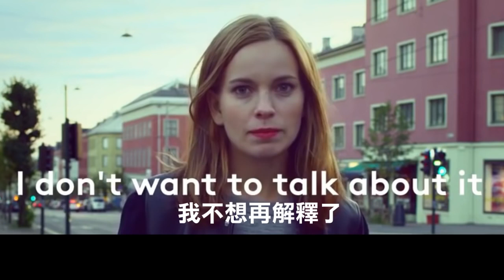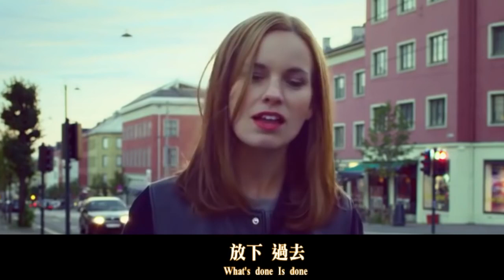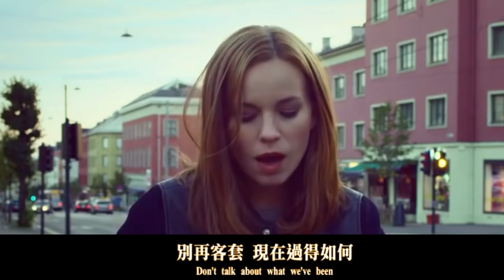Marit Larsen 瑪莉特·拉森 /. I Don't Want To Talk About It 我不想再解釋了 中文字幕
翻譯: Smiley Jill 吉兒 / 滅滅